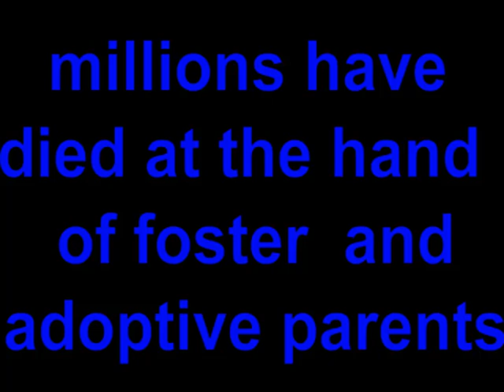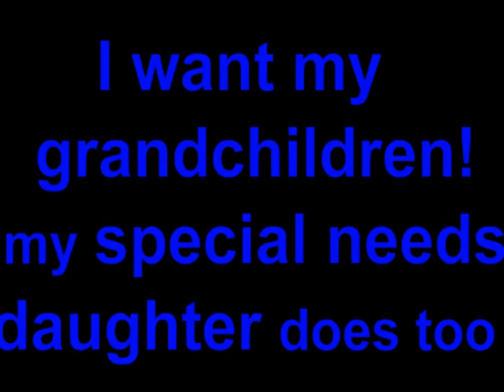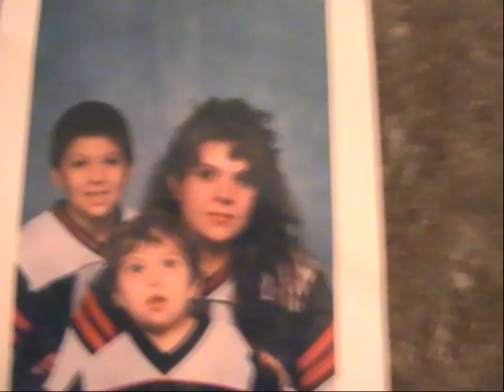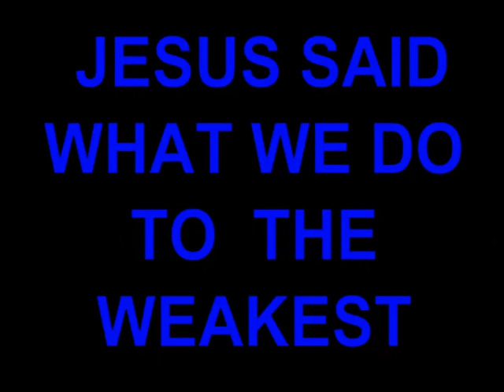Billings murder: The pictures from their safe?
Billings were wrong I want my grandchildren